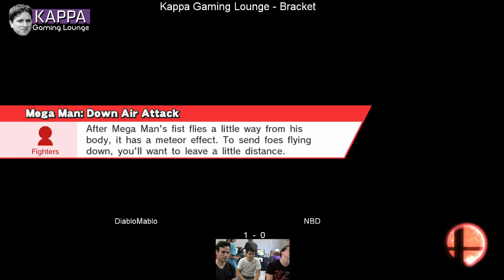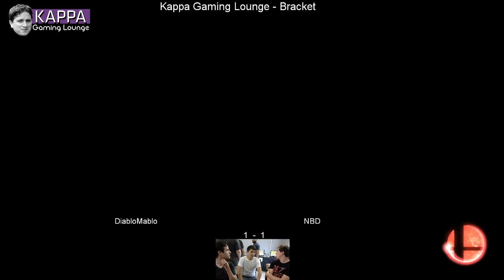Kappa Gaming Lounge - SM4SH: Brackets - DiabloMablo vs. NBD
Kappa Gaming Lounge --- GRAND OPENING
Smash 4 for Wii U BRACKETS